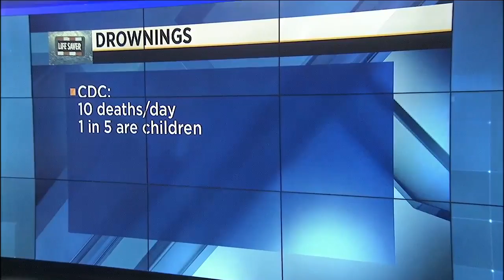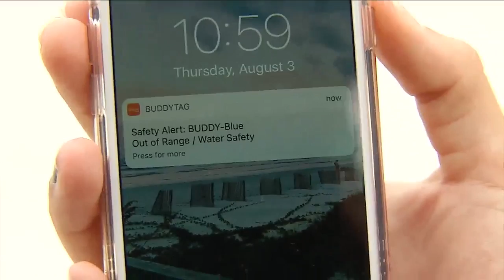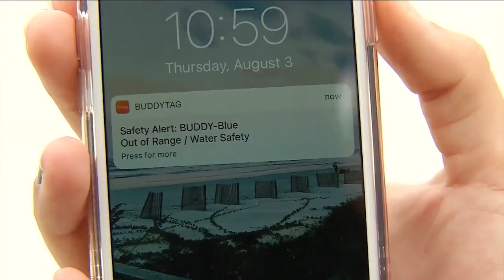Products that could help prevent drownings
VIDEO: News4Jax tests 2 devices with local lifeguards